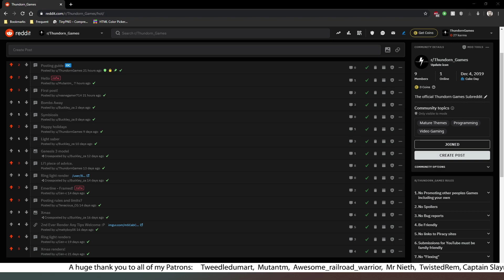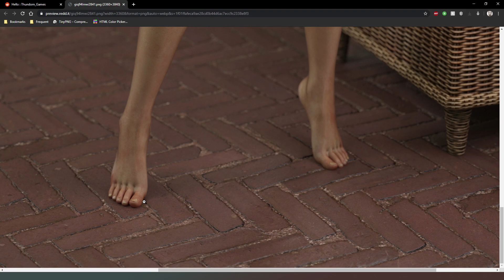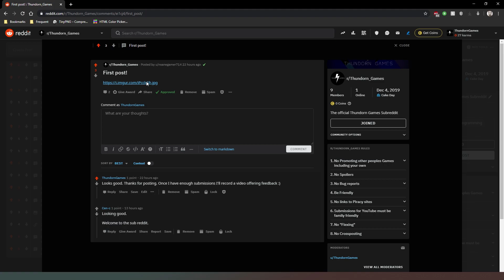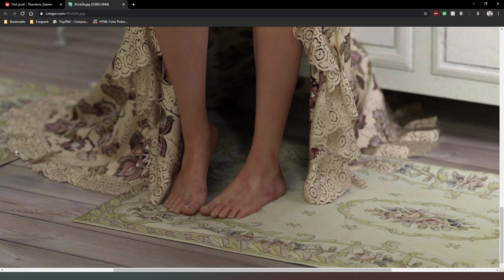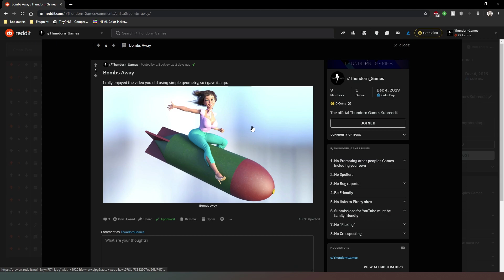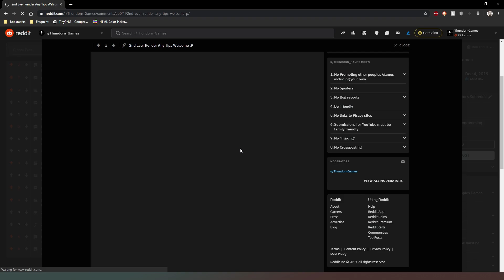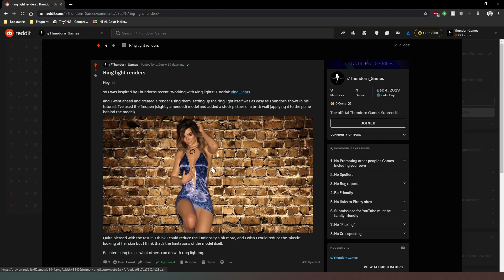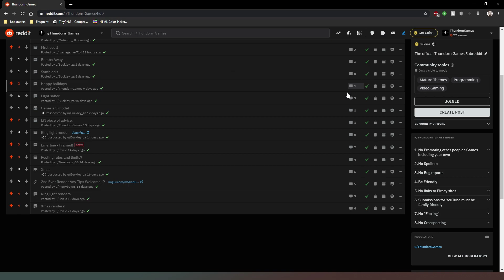[New series] Render Review : Episode 1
Thanks to all those who contributed. If you want to submit an image for review you can do so on the subreddit

Links